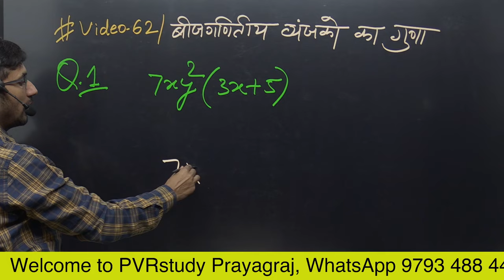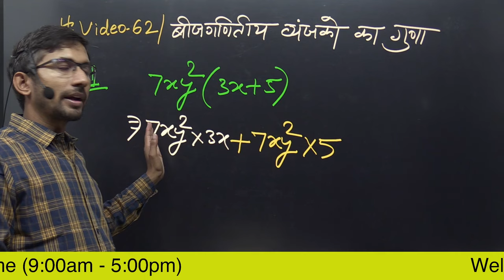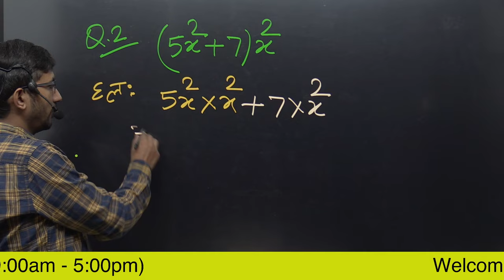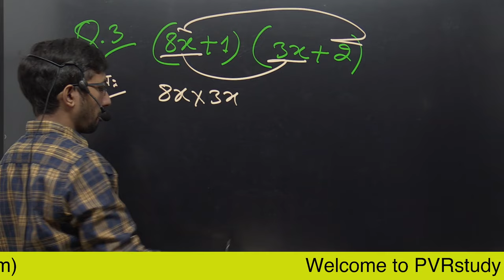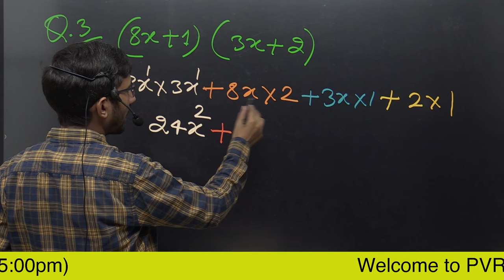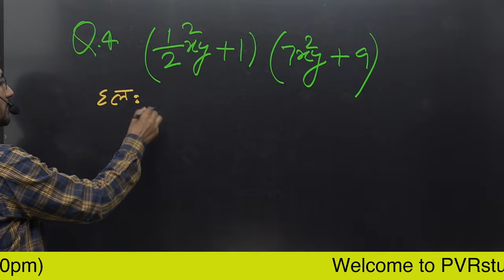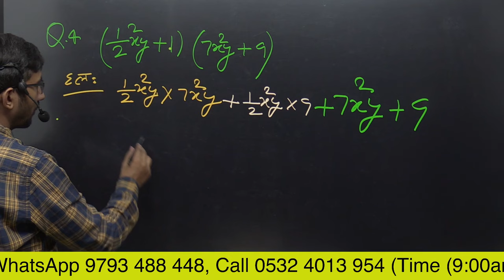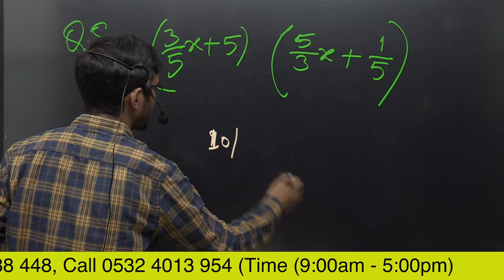Video 62 | Multiple of Algebraic Expression | बीजगणितीय व्यंजनों का गुणा